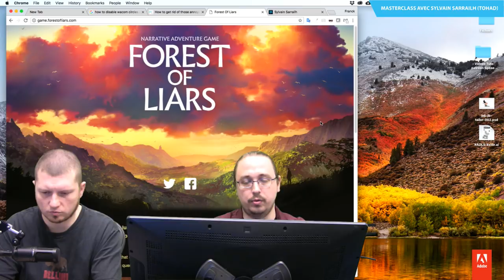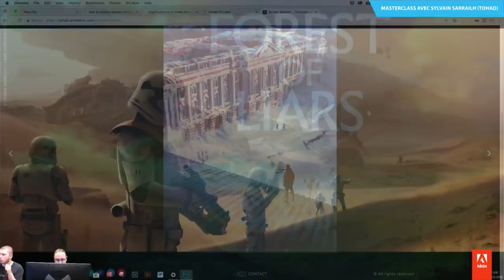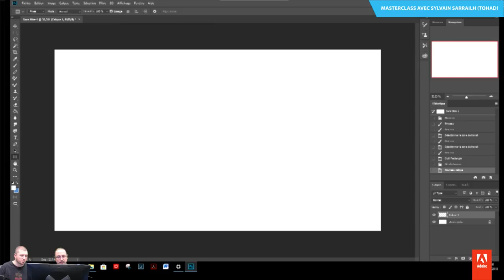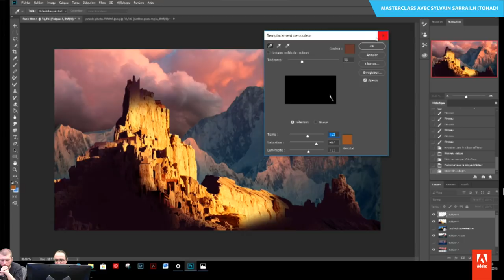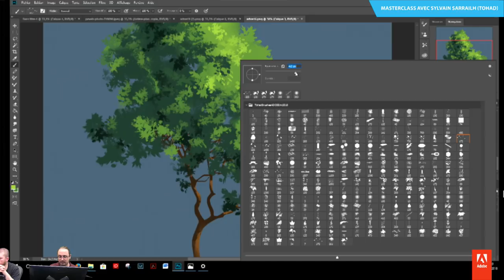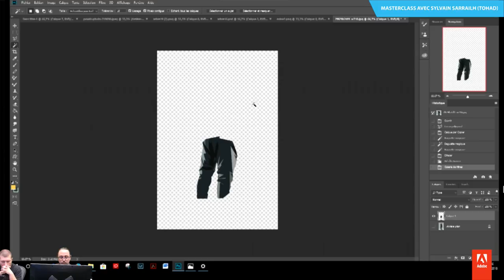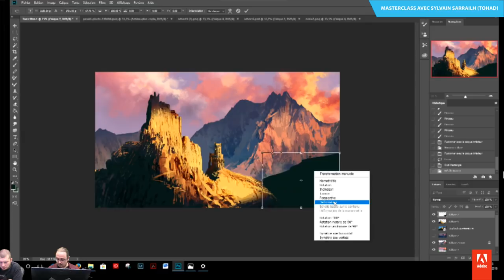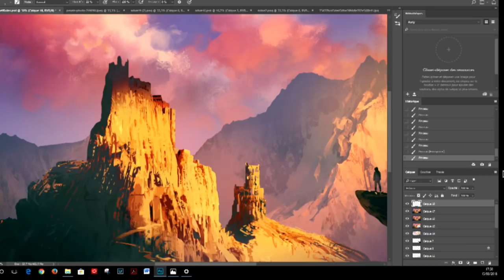Masterclass avec Sylvain Sarrailh (Tohad) | Adobe France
Sylvain Sarrailh est directeur artistique et concept artist pour de nombreux studios dans le jeu vidéo et le cinéma.

Après 10 ans d’expériences dans le domaine, il est à l’origine du projet Forest of Liars dont il est le directeur artistique.

Il vient ici nous présenter son parcours, ses méthodes de dessin sur Photoshop, son usage des brosses, ses choix de couleurs pour des images inspirantes d’univers imaginaires.

Nous profitons de sa présence sur Paris lors des Masterclass IAMAG 2018 pour le recevoir ainsi que des artistes, et illustrateurs inspirants.